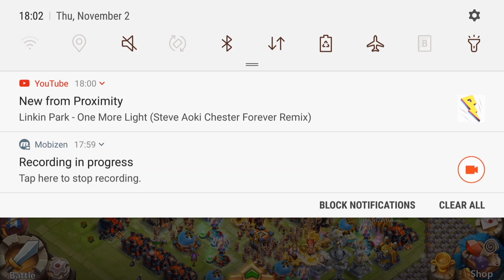Taking Michael's Skill to 10/10 Double Evolving Cupid And F2p Series Update | CASTLE CLASH